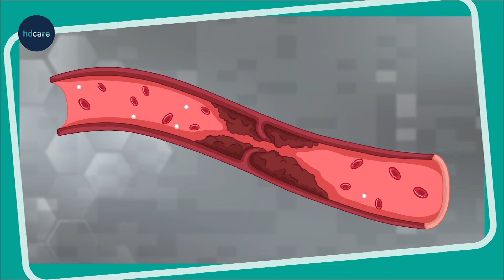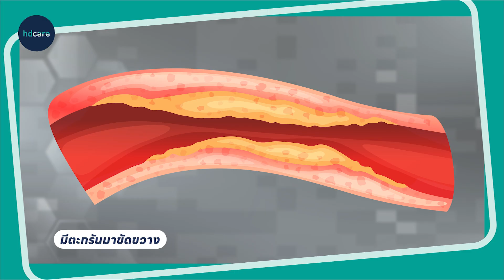หลอดเลือดแดงที่ขาตีบตัน น่ากลัวไหม? รักษายังไง? คุยกับ "หมอเบส" นพ. ชินะภัทร์ วุฒิวณิชย์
หลอดเลือดแดงตีบ รักษาได้! คุยกับ หมอเบส นพ. ชินะภัทร์ วุฒิวณิชย์ แพทย์เฉพาะทางด้านสาขาศัลยศาสตร์หลอดเลือด

👉ดูรายละเอียดผ่าตัดรักษาโรคหลอดเลือดแดงส่วนปลาย
👉ปรึกษาผู้ช่วยส่วนตัวที่ไลน์ @HDcare หรือคลิก

00:00 Highlight
00:35 หลอดเลือดแดงที่ขาตีบตัน คืออะไร ?
01:02 อาการของ โรคหลอดเลือดแดงที่ขาตีบตัน
01:53 ใครเสี่ยงเป็น โรคหลอดเลือดแดงที่ขาตีบตัน บ้าง
02:04  ปัจจัยเสี่ยงที่จะเป็น โรคหลอดเลือดแดงที่ขาตีบตัน
02:21 สูบบุหรี่ทำให้เป็น โรคหลอดเลือดแดงตีบตัน จริงไหม
02:35 แพทย์จะรู้ได้ยังไงว่าเราเป็น โรคหลอดเลือดแดงที่ขาตีบตัน
03:14 โรคหลอดเลือดแดงที่ขาตีบตัน เป็นแล้วต้องตัดอวัยะออกเท่านั้นหรอ ?
03:50 วิธีรักษา โรคหลอดเลือดแดงที่ขาตีบตัน มีอะไรบ้าง
04:27 การรักษา หลอดเลือดแดงที่ขาตีบตัน มีกี่แบบ
05:02 การรักษาด้วยบอลลูน เหมาะกับใครบ้าง แล้วมีข้อจำกัด คืออะไร
05:54 ข้อดีของการรักษาด้วยบอลลูน สำหรับคนที่เป็นหลอดเลือดแดงที่ขาตีบตัน
06:12 ขั้นตอนการทำ และเตรียมตัวก่อนทำ บอลลูน PTA
07:49 ทำบอลลูน PTA แล้วหายไวมั้ย เดินได้ในกี่วัน
08:29 หลังทำบอลลูน PTA แล้ว มีอาการอะไรถึงควรมาพบแพทย์
08:57 ทำยังไงถึงจะไม่เป็น โรคหลอดเลือดแดงที่ขาตีบตัน
09:37 อาการที่บอกว่าเราเป็น โรคหลอดเลือดแดงที่ขาตีบตัน
09:59 วิดีโอที่ HDcare แนะนำ

นพ. ชินะภัทร์ วุฒิวณิชย์ (หมอเบส)
- แพทย์เฉพาะทางด้านสาขาศัลยศาสตร์หลอดเลือด